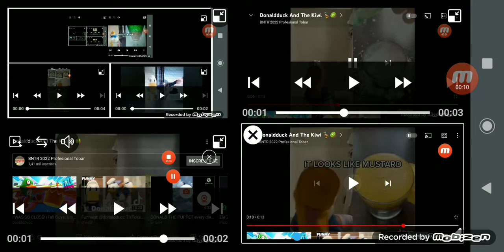up to faster 147 parison to Donaldducc